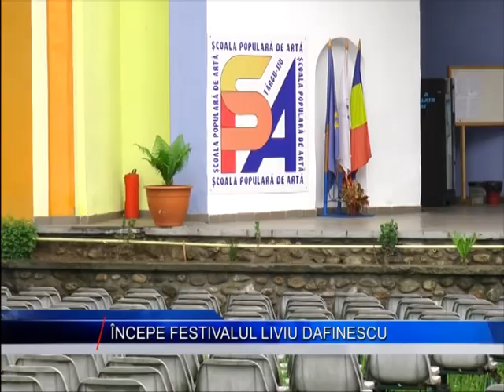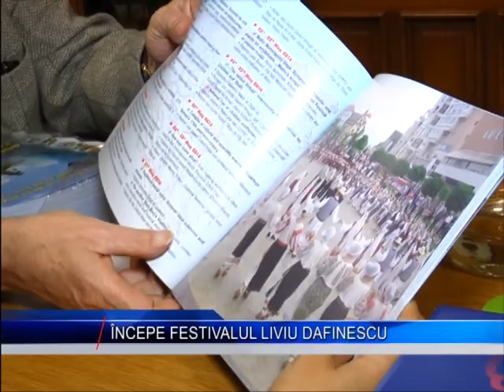incepe festivalul liviu dafinescu